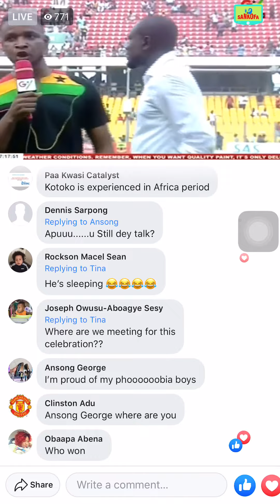Hearts were lucky to pick a late equalizer - CK Akunnor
Asante Kotoko coach CK Akunnor has labeled the phobia club lucky to have gotten a late equalizer in the semi finals of the NC special competition